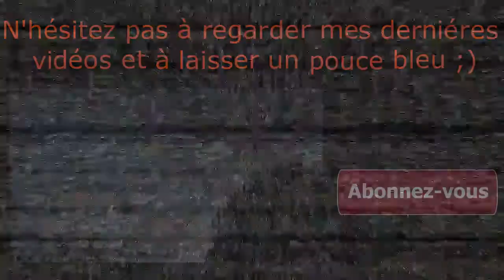[Minecraft] La Rage d'un Homme au PvP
Première vidéo en PVP. Aimez-vous le concept ?

Merci à SP_KiwY

Musiques :
- Disfigure - Blank
- Ahrix - Nova